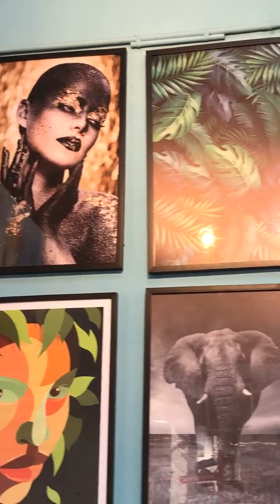Garimpando no Mercado das Pulgas!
O Mercado das Pulgas conta com 35 mil clientes satisfeitos nesses 33 anos de loja! 💎

São muitas oportunidades para decorar a sua casa, itens minuciosamente escolhidos para você! 🤩

E você ainda estará fazendo um consumo inteligente, consciente e sustentável! ♻️

Toda a loja em até 9 vezes sem juros! 💢